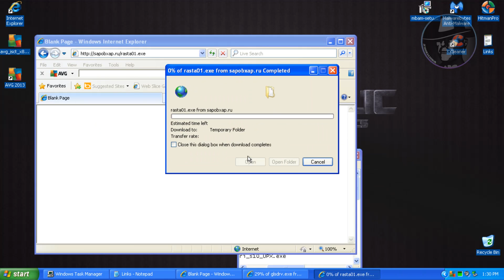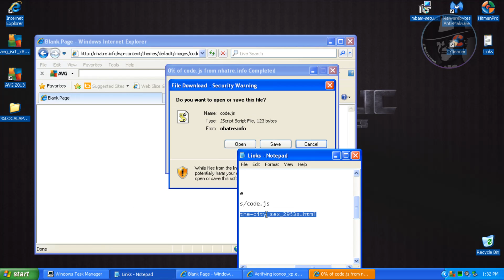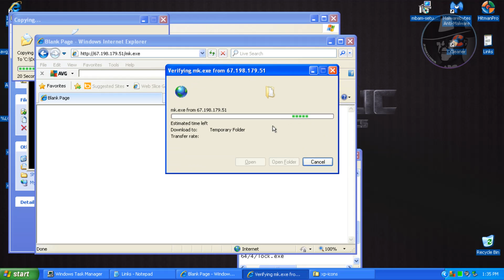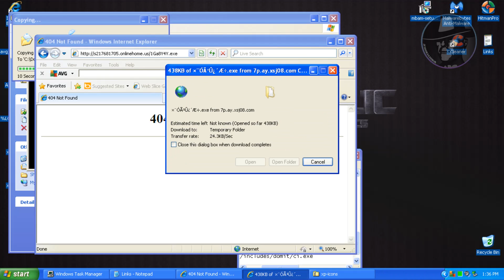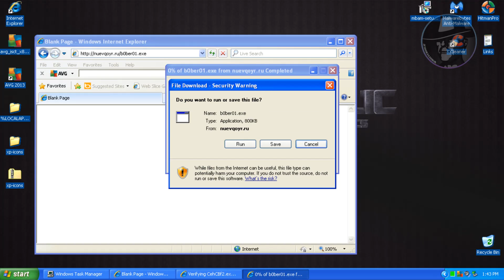AVG Internet Security 2013 (Default settings) - Test with more links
Testing AVG Internet Security 2013 build 3336 (Default settings) with more links. Watch whole video guys.

The name of the track:
Inkarnation